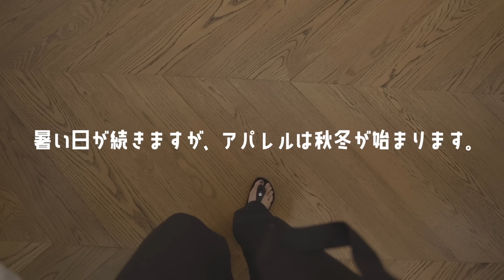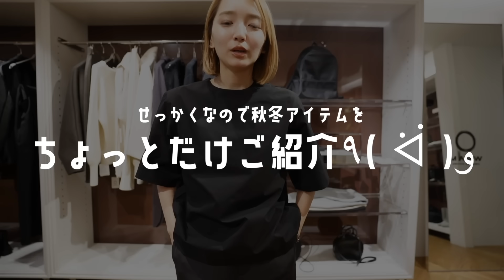やーーっとリュックできた✌️スウェットから冬アウターまで秋冬アイテムの一部を先見せ【MARW UNITED ARROWS】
来月よりマルゥの秋冬アイテムの販売がスタートいたします！
皆様からご要望の多かったリュックは、当初の予定から修正しすぎて時間がかかりすぎました( 制作期間5ヶ月😂)が、納得いくものができました！なぜこの形にしたかはまた改めて語らせてください🫶また、8/11に公開される予定のブランドのサイト、今までとちょっと変えて訴求してみたのでお楽しみに🤍

◯MARW(マルゥ) UNITED ARROWS / director

◯ease style (イーズスタイル) / Producer
モノトーンコーデを簡単により楽しめるリップ

◯書籍『白と黒で垢抜けた私の10のルール』